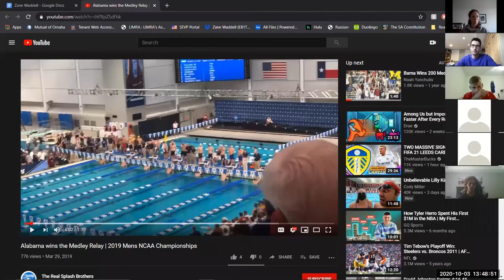Q & A with World Champion Zane Waddell